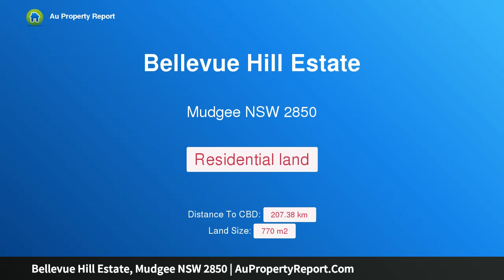Bellevue Hill Estate, Mudgee NSW 2850 | AuPropertyReport.Com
Bellevue Hill Estate, Mudgee NSW 2850
Property Type: residential land
BELLEVUE HILL ESTATE MUDGEE